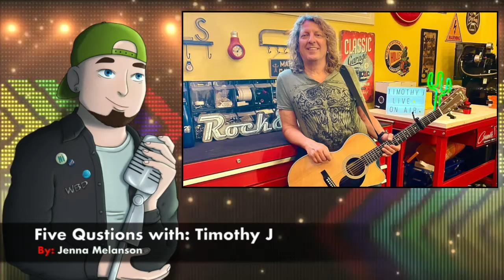"It's a Long Story" WeeklyBeatDown Ep. #119 June. 21- 26, 2021)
Welcome back to another showdown of the  Weekly Beatdown. We have Andrew Cassare "Gimme More Bass" vs. Napoleon "Can't Forget" this week.

A brand new Weekly Beatdown every Monday, Vote daily for your favorite track!

Zach's Picks of the Week.